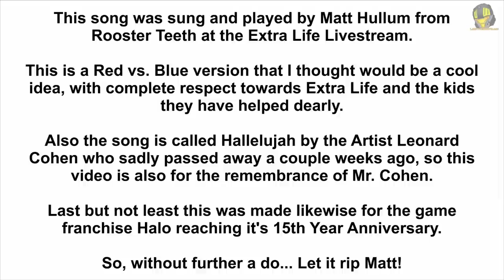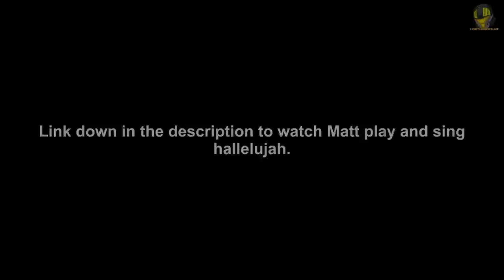Red vs. Blue Song #7 'Hallelujah' (Feat. Matt Hullum)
Continuing the awesome RvB Song spree I wanted to make something a little different.

This song was sung and played by Matt Hullum from Rooster Teeth Productions at the Extra Life Livestream. This is a Red vs. Blue version that I thought would be a cool idea, with complete respect towards Extra Life and the kids they have helped dearly. Also the song is called Hallelujah by the Artist Leonard Cohen who sadly passed away a couple weeks ago, so this video is also for the remembrance of Mr. Cohen.

Last but not least this was made likewise for the game franchise Halo reaching its 15th Year Anniversary. So without further a do... Let it rip Matt!